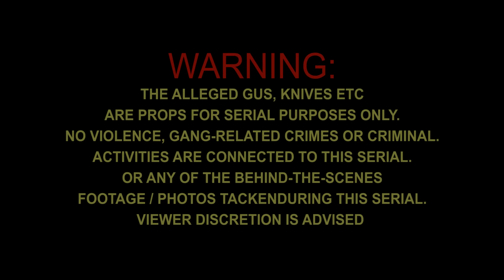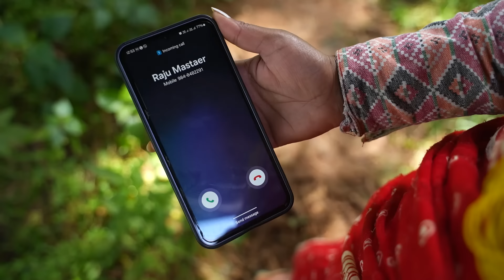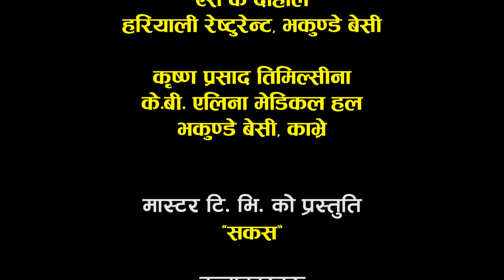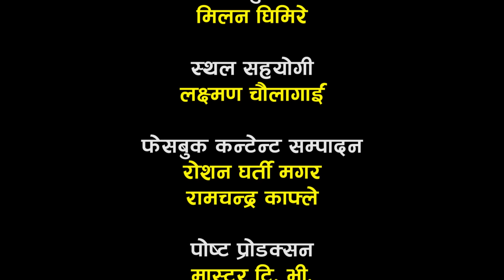SAKAS || सकस || Episode 49 || Nepali Social Serial | Raju,Tara, Binod, Anju, Pramila || 19 Oct. 2024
WARNING:
THE ALLEGED GUS, KNIVES ETC
ARE PROPS FOR SERIAL PURPOSES ONLY.
NO VIOLENCE, GANG-RELATED CRIMES OR CRIMINAL.
ACTIVITIES ARE CONNECTED TO THIS SERIAL.
OR ANY OF THE BEHIND-THE-SCENES
FOOTAGE / PHOTOS TACKENDURING THIS SERIAL.

Artists:
Desh Bakata Khanal
Tara K.C
Shree Prasad Thapa
Kamala Regmi
Raju Poudel
Binod Shrestha
Anju Niraula
Pramila Khanal
Sandesh Lamichhane
Mukesh Hamal
Amrita Shrestha
Raju Karki
K.P. Regmi
Raju Singh
Ashok Siwakoti
Sabina Acharya
SK Dahal

Guest Artist:
Bimal Adhikari

Background Music / Music Producer :
Binaya Karki Chhetri
Aarohi Beats Studio
Kathmandu

Basuri:
Milan Ghimire

Spot:
Laxman Chaulagain

Make Up:
Gitanjali

Lights:
Shiva Neupane

Facebook Content Editor:
Roshan Gharti Magar
Ramchandra Kafle

Management:
Ujjwol Khadka
Raju Karki

Ass. Director:
Sandesh Lamichhane

Cinematographer:
Ghanshyam Pokharel

Writer/ Director:
Raju Poudel

Unauthorized downloading and uploading on any streaming platform is Strictly Prohibited & will attract punitive measures from Master TV. Embedding to a website is allowed.